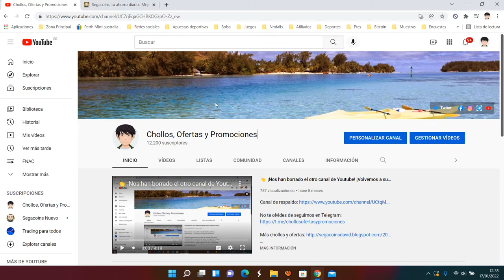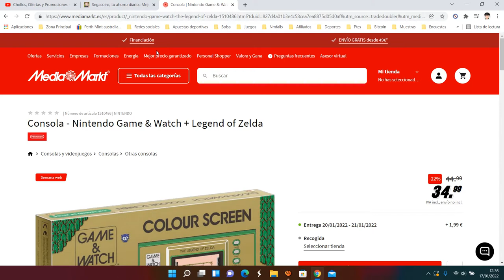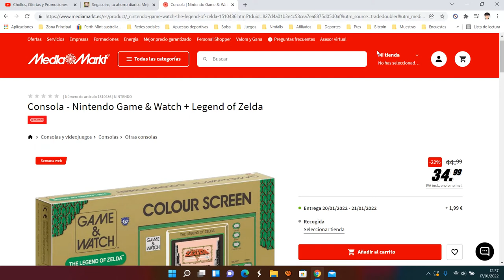🎮 ¡Oferta Mediamarkt! Consola Nintendo Game & Watch + Legend of Zelda barato 35€ ¡22 DTO! Opinión 🎮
🎮 ¡Oferta Mediamarkt! Consola - Nintendo Game & Watch + Legend of Zelda barato 35€ ¡22 DTO!

Consola - Nintendo Game & Watch + Legend of Zelda